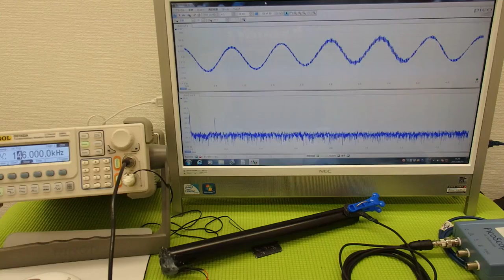音響特性を利用した「超音波加工技術」 ultrasonic-labo